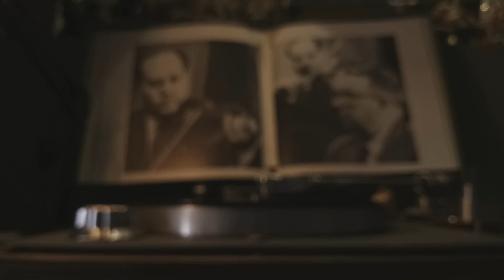BEETHOVEN-Violin Sonata no. 6 in A major op. 30 no. 1/DAVID OISTRAKH, violin/LEV OBORIN, piano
BEETHOVEN-
Violin Sonata no. 6 in A major op. 30 no. 1
0:00     1st mov.: Allegro
6:15     2nd mov.: Adagio
13:58   3rd mov.: Allegretto con variazioni

DAVID OISTRAKH, violin
LEV OBORIN, piano
Recorded by Le Chant du Monde, Paris